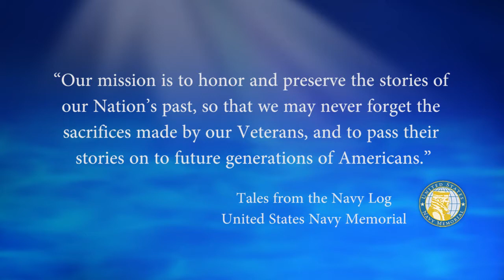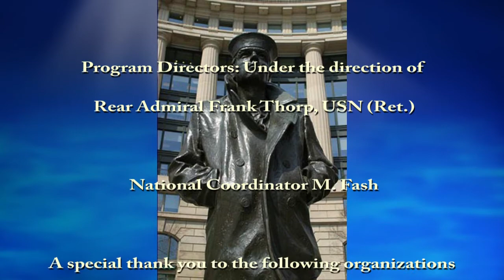USNM Interview of Francis Dougherty Part One Service in the United States Navy From 1960 to 1990